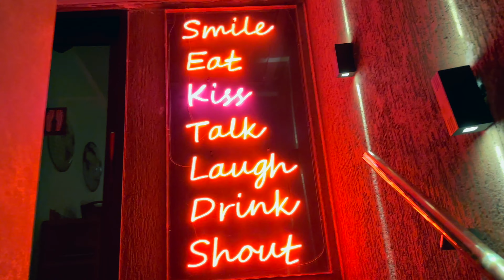Aaj Jordans Khareedney ke liye 60 KM ghumna Pada 😥🥰| Also met the cutest Pug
Hey there, fellow adventurers! Join me on an exhilarating journey as I embark on a 60km quest to buy the latest Nike shoes! 🌟 From the moment I lace up my sneakers to the final unboxing, you'll be right by my side experiencing every step of the way. 🎥👟

In this vlog, I take you along as I explore different stores, compare styles, and ultimately find the perfect pair of Nike kicks that suit my style and comfort needs. But it's not just about the destination, it's about the journey! 🌍 So get ready for some stunning scenery, unexpected encounters, and maybe even a few surprises along the way.

Whether you're a sneakerhead, a fitness enthusiast, or simply enjoy a good adventure, this vlog is sure to inspire and entertain! Let's make this journey unforgettable. 💬

Making hot chocolate coffee - 1:01
Mumbai metro ki sawari - 2:01
Trying out shoes - 2:23
I tried sheldon cooper pants - 3:28
Visiting my childhood home -  5:01
Meeting Mario, the cutest pug - 6:28
Taking out frustration - 7:40
Trying the worst mocktail - 9:16